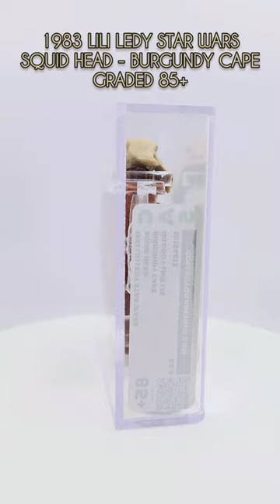1983 Lili Ledy Star Wars Squid Head, Burgundy Cape, Graded 85+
1983 Lili Ledy Star Wars Squid Head, Burgundy Cape, Graded 85+

I now have MERCHANDISE for sale! My website is Many tee-shirts and other items for sale, shipped anywhere in the world!

Find my favorite Vintage Star Wars Sales Group on Facebook! Rogue Five Toys provides high-quality figures for fair prices with fast, secure shipping.

For Your Kenner, The Vintage Collection, G.I. Joe, and Black Series protection needs, I use CaseShells from Tom Hogan, as I detailed in a video.  Tom's prices are very reasonable and the quality is top notch.